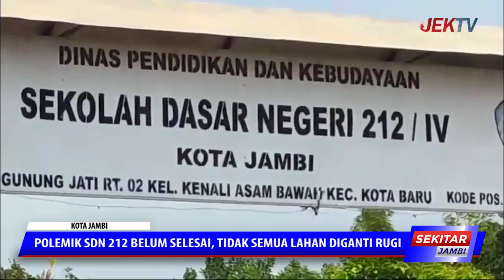POLEMIK SDN 212 BELUM SELESAI, TIDAK SEMUA LAHAN DIGANTI RUGI